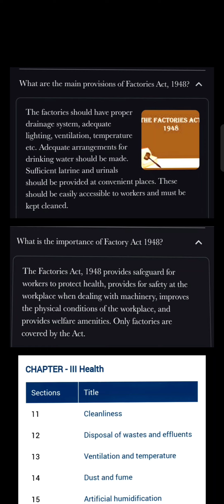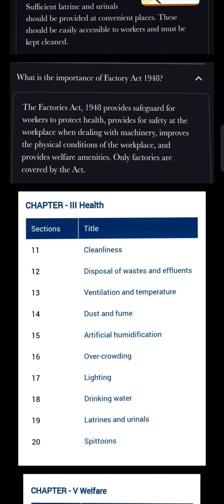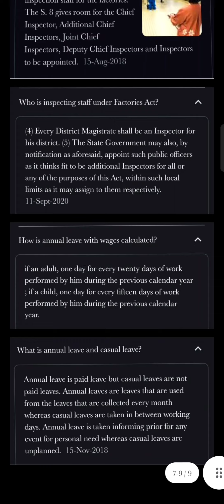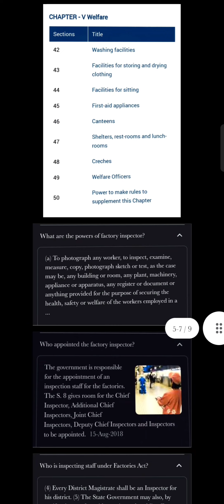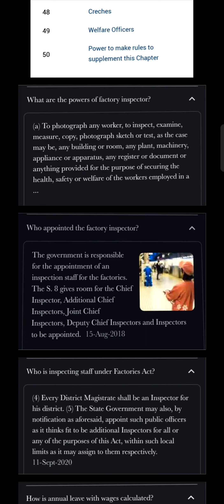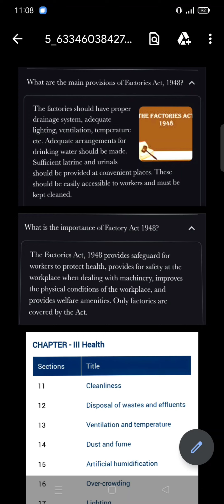Factories Act Sec-B One words |CMA Intermediate